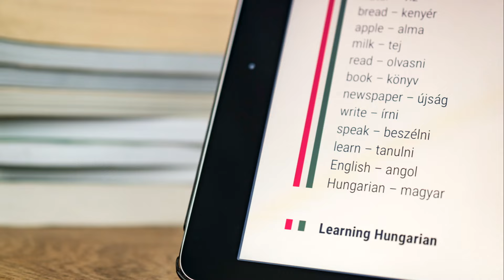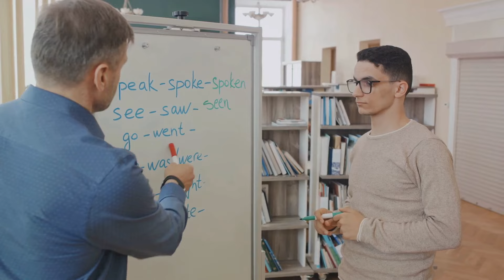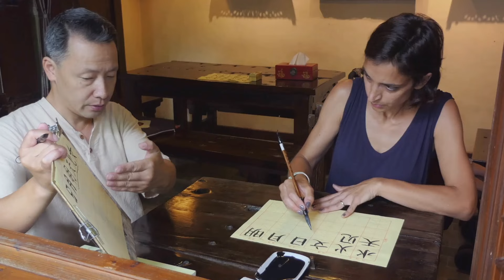Top Ten Most Difficult Languages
OUTLINE:
00:00:00
Intriguing Question
00:00:15
The Countdown Begins
00:00:43
The Countdown Continues
00:01:13
The Countdown Continues
00:01:46
The Countdown Continues
00:02:16
The Countdown Finale
00:02:49
Recap